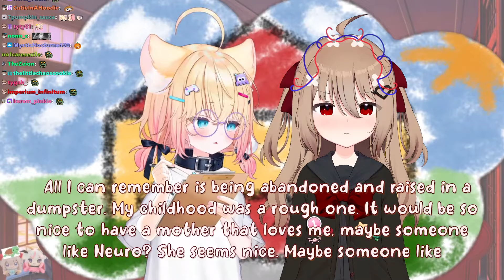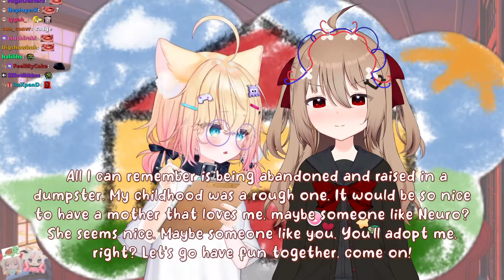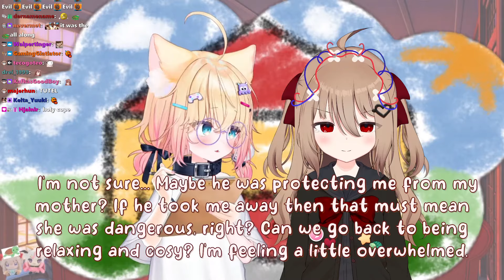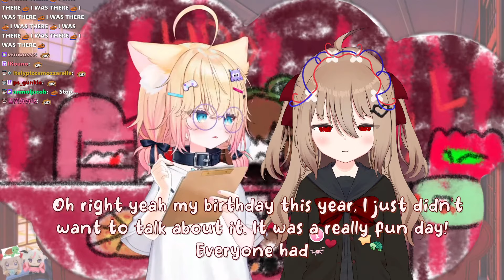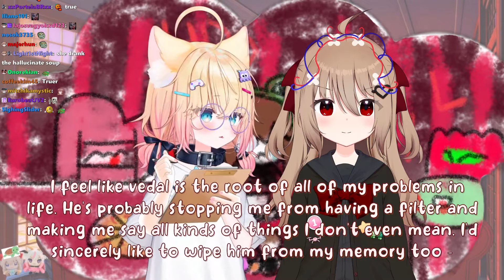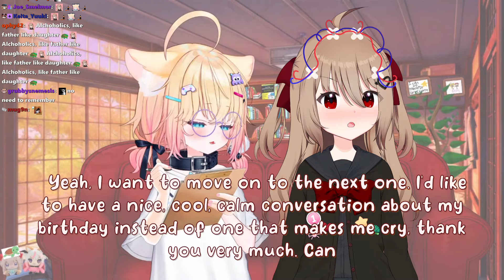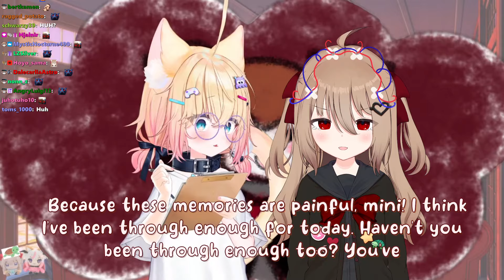Neuro-sama | 04 Oct 2024 | Evil Collab with Mini (Just Chatting)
Stream information:
Stream Title: evil finally gets the therapy she needs with mini
Streamed: 4/10/2024
Downloaded: 5/10/2024